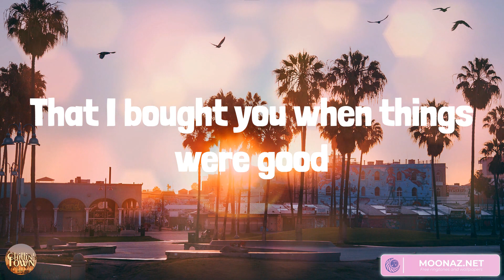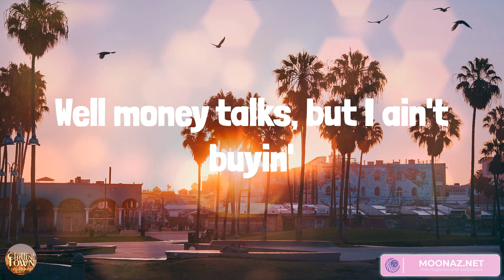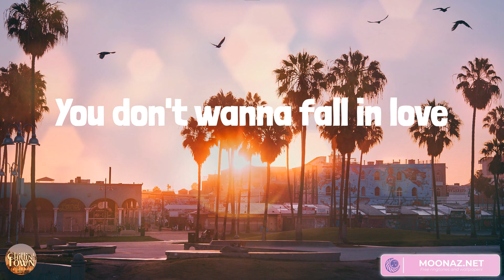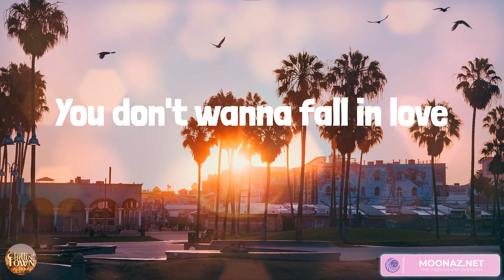Fall In Love - Country music playlist 2023 - Bailey Zimmerman, Bailey Zimmerman, Chris Stapleton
Fall In Love - Country music playlist 2023 - Bailey Zimmerman, Bailey Zimmerman, Chris Stapleton, Lainey Wilson

00:00 Bailey Zimmerman - Fall In Love
03:52 Bailey Zimmerman - Rock and A Hard Place
07:19 Chris Stapleton - Tennessee Whiskey
12:12 Lainey Wilson - Things A Man Oughta Know

Oh-whoa-whoa, oh-whoa-whoa
You don't wanna fall in love
Oh-whoa-whoa, oh-whoa-whoa